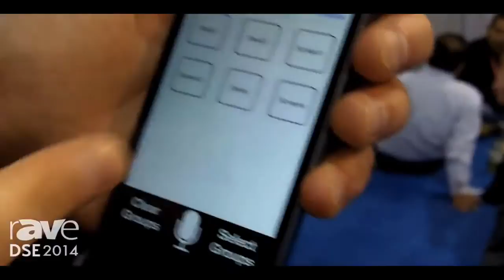Simple Paging - Public Address announcements made EASY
Carry a paging station in your pocket!

The Barix Simple Paging Solution delivers crisp and clear Public Address announcements in specific zones or throughout your facility. No new wires - the system uses the IP network infrastructure already in place as the system backbone.
With automatic discovery and self configuration, installation and expansion of the system is a cinch.
A free iPhone app enables you to make announcements on the move!